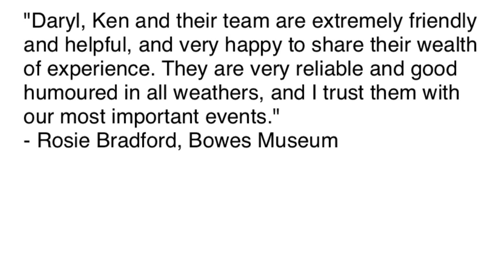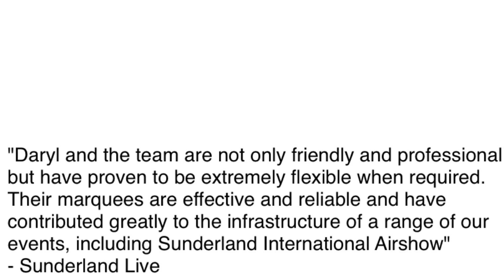Belle Tents Marquee Hire - Sunderland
Showcasing the work of Belle Tents.